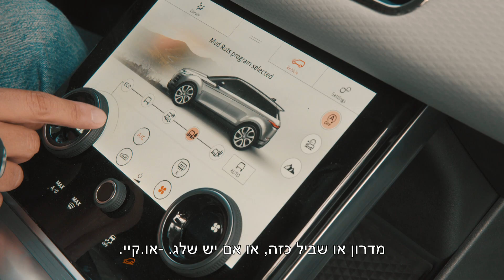לנד רובר ריינג' רובר איווק - מבחן דרכים (בנזין, 250 כ"ס)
יצאנו למבחן עם הדור החדש של לנד רובר ריינג' רובר איווק. הוא מבטיח להיות טכנולוגי ומתקדם יותר, מעוצב אפילו יותר אך עדיין לשמור על היכולת כשאספלט נגמר. האם הריינג' הקטן יכול למשימה?

לכל הפרטים, מחירים, אבזור ועוד כנסו לדף של לנד רובר ריינג' רובר איווק

הגשה: גיא גיאור ואוהד אלגוב